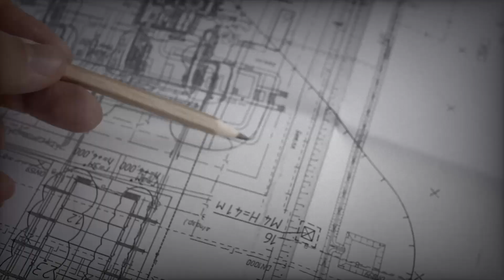The INSANE Story About the Construction of the Eiffel Tower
Prepare to be swept away by the unbelievable tale behind one of the world's most iconic structures: the Eiffel Tower. Delve into the fascinating history and jaw-dropping engineering feats that defined its construction. From initial skepticism to triumphant success, follow the incredible journey of Gustave Eiffel and his team as they defy convention and push the boundaries of possibility. Uncover the challenges, controversies, and triumphs that shaped this towering symbol of innovation and elegance. Get ready for an adrenaline-pumping ride through the INSANE story of the Eiffel Tower's construction!